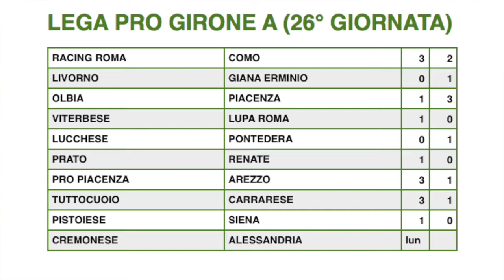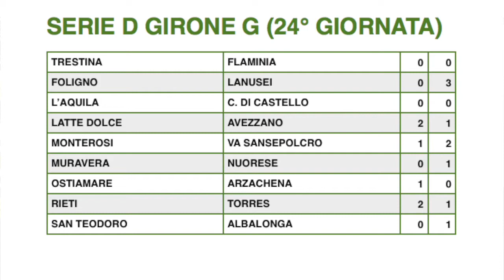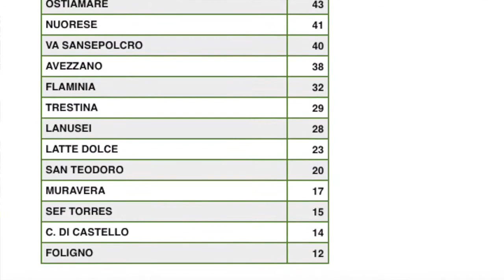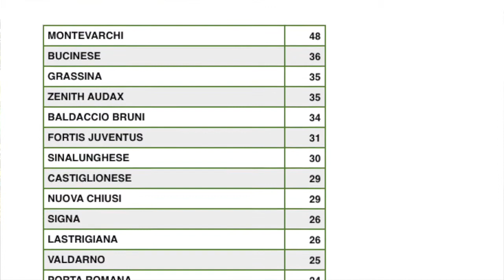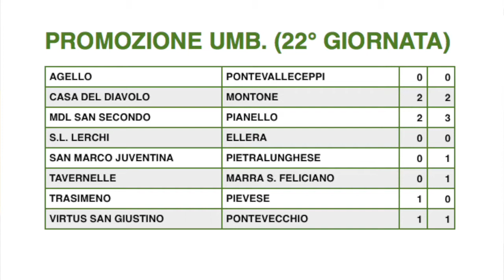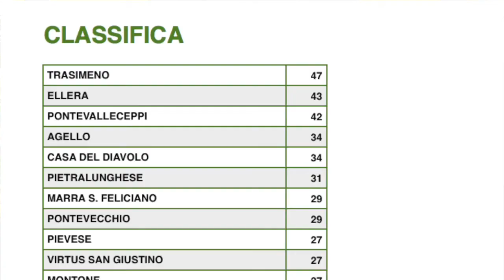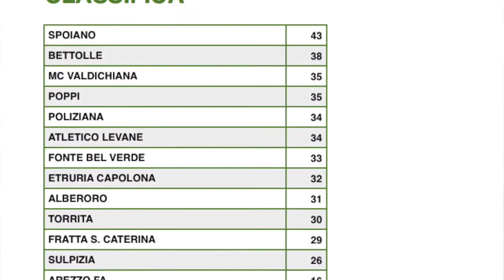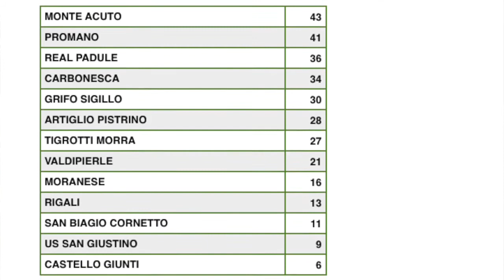Cristiano Galletti ospite della 18esima puntata di Valtiberina Calcio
Puntata numero 18 della 3° stagione di Valtiberina Calcio. Ospite in studio l'allenatore della Pietralunghese Cristiano Galletti.
All'interno della trasmissione la panoramica su tutti i campionati in cui sono impegnate le squadre del nostro territorio (dalla Lega Pro alla Terza Categoria) e le interviste video realizzate al termine del confronto di Eccellenza Toscana tra Baldaccio Bruni Anghiari e Signa.